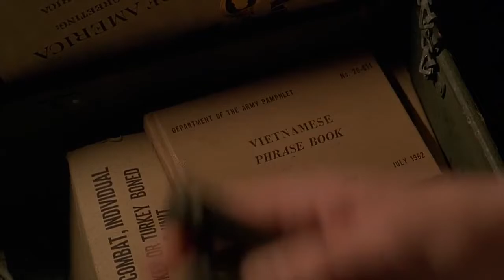The War 1994 - Battle Scene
Kid's Battle scene from The War (1994) with Elijah Wood, Lexi Randall, Lucas Black, and LaToya Chisholm